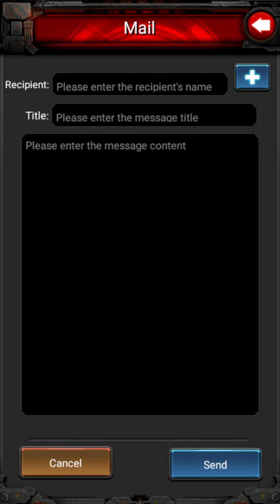Battle of Empire - Gameplay | Android Apk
As an airforce commander, you'll develop a great army to conquer the world and build an empire!

The game features:
- Amazing graphics and scenes, vivid battle scenarios
- Occupy cities and resources to build your great air force
- Equipment and spare part system which makes your fighters invincible
- General and secretary system to enhance your army's battle power
- World Center War and Cross Server War to earn stunning rewards and the highest glory
- Build legion and fight together with alliances

✅ Category: Free Simulation/Strategy Game
✅ Requirements: Android 4.0+
✅ Language: English
✅ Publish By: dayumofang
✅ Status: Official Launch
✅ Battle Control: Auto
✅ Network: Online
✅ Total Size: 90MB